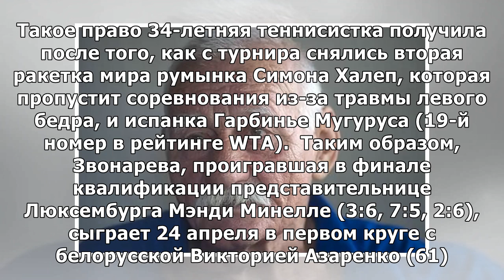Звонарева попала в основную сетку турнира WTA в Штутгарте после снятия Халеп и Мугурусы